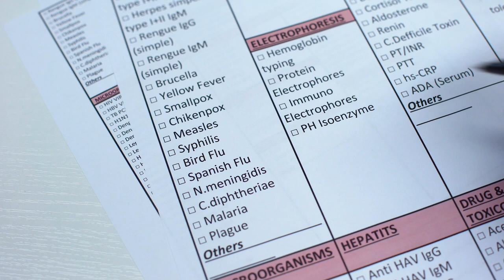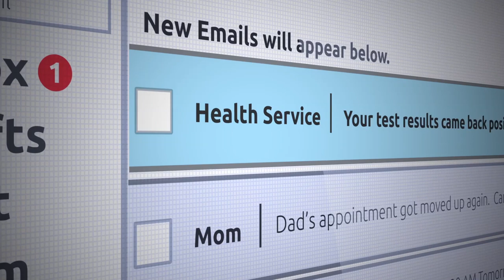SYPHILIS in WOMEN 🦠♀️ (Syphilis Symptoms and Treatment for Women)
Syphilis is a sexually transmitted disease that can affect men or women equally, but the symptoms can vary. For this reason, ONsalus Health explains SYPHILIS in WOMEN with the specific SYMPTOMS and TREATMENT options which are available to treat this sexually transmitted bacterial infection.